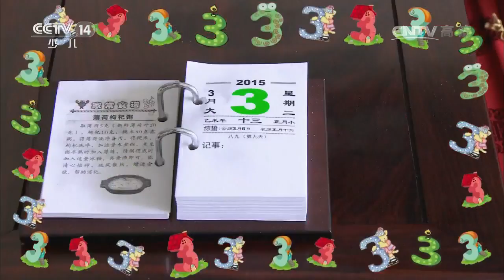20170323 小小智慧树 跳跳盒：2和3